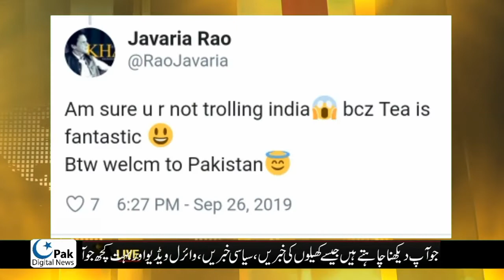Tea is Fantastic | Sri Lankan Captain Enjoying Pakistani Tea | abhi nandan | PAK Vs Sri Lanka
Sri Lanka tour Pakistan
First One day will be played at Karachi National stadium

Pak Digital News outbreaks the conventional news reading and brings to you the real face of every information at one click! Get latest news from Pakistan, world, politics, business, technology:Like Laptopes,Mobiles, entertainment, sports and science,women and Men Fashion,imran khan News. Witness the panoramic vision of the state on every aspect you can think of!